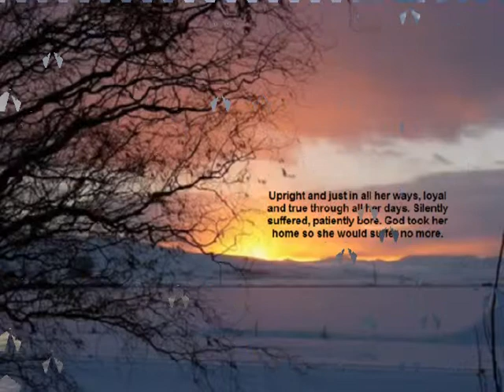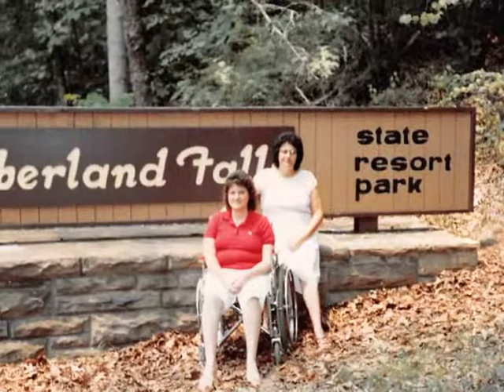Tillery, Janice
Memorial Tribute